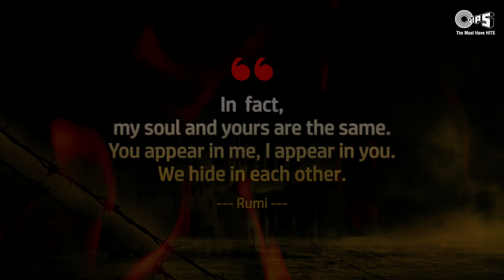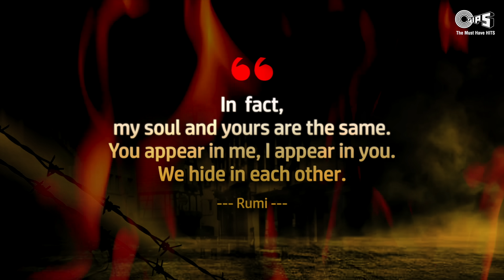Full Song - WohMereBin By Atif Aslam | Sachin Gupta | Tips Originals | New Release 2020 | Atif Hits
Here's the full song WohMereBin a Gem that lost its way, released from the Archives of Tips !
Atif Aslam at his best with his Soft Rock and Emotional vocals. Sachin Gupta's music & lyrics makes this song an instant earworm and will have you hooked on repeat. The duo creates a perfect combo for Kumar Taurani & Tips Original's unique creation - Woh Mere Bin.

Set 'Woh Mere Bin' song as your Mobile Callertune (India Only)
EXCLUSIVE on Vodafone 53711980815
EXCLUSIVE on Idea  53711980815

Singers: Atif Aslam
Music Director & Lyricist: Sachin Gupta